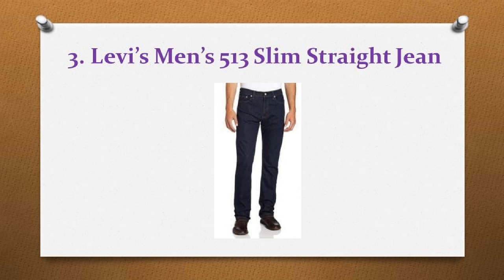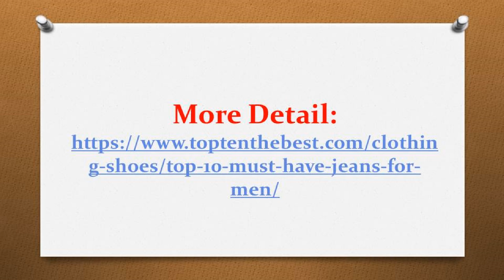Top 10 Must Have Jeans for Men in 2017